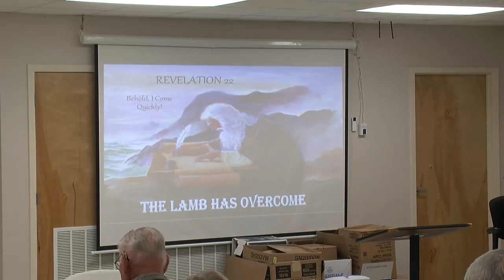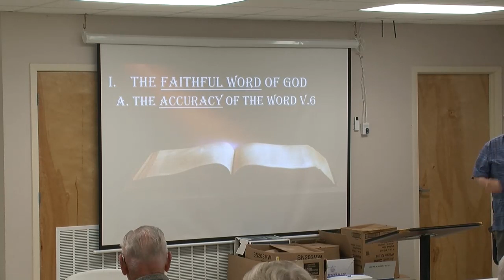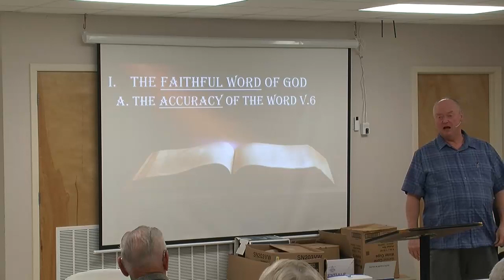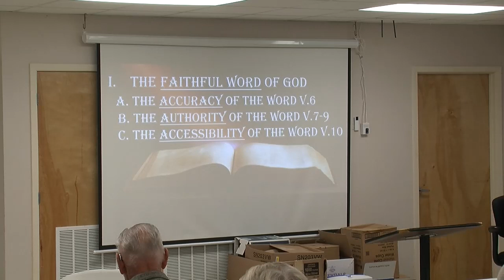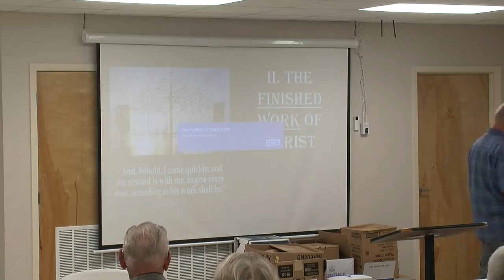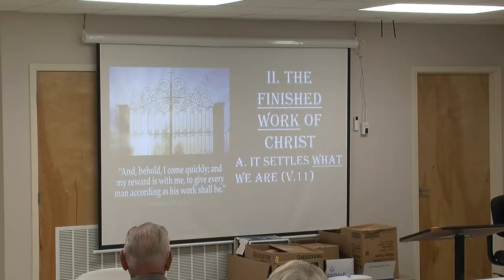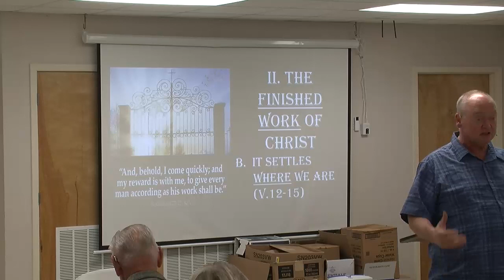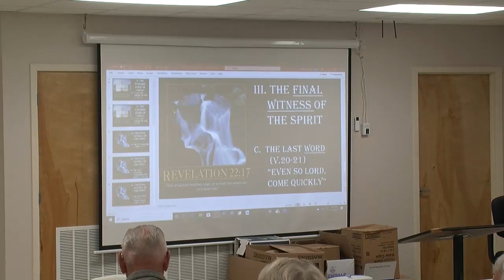PM Service 2/5/2020 - Mike Holloway | Revelation 22 | The Lamb Has Come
Church Service Recording for: Ouachita Baptist Church
Date: 2/5/2020
Sermon by: Mike Holloway
Sermon: Revelation 22 | The Lamb Has Come